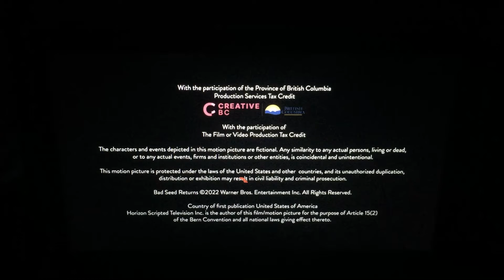Beautiful Ghosts Productions/The Wolper Organization/Lifetime/Warner Bros. Television (2022)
You Remember (2018) movie “The Bad Seed” now here’s the new one “The Bad Seed Returns” once again this is from Lifetime (2022)